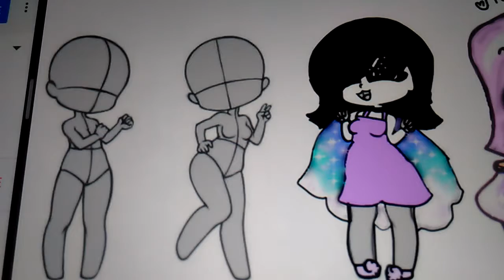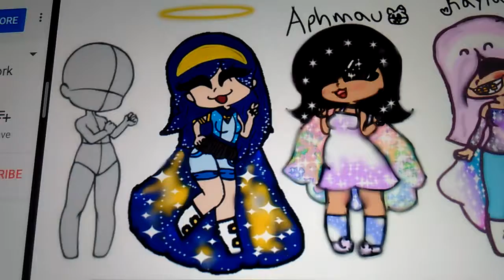The rest of the galaxians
It's been a while so why not, the song is from Steven universe not me